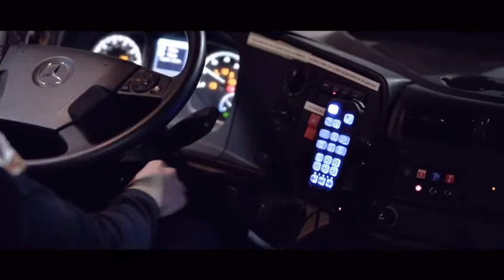Los bomberos honran a los "héroes" que donan vida con su sangre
Un grupo del SEIS ha elaborado un video de agradecimiento y homenaje a esos "héroes" cotidianos que son donantes de sangre.